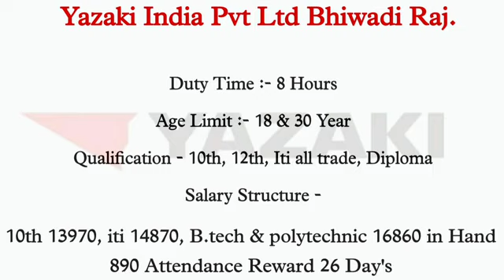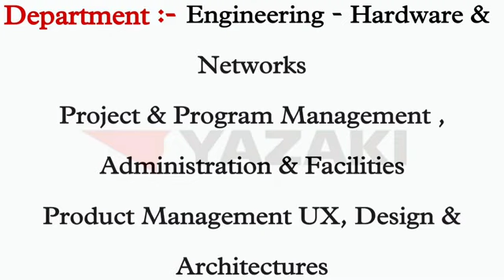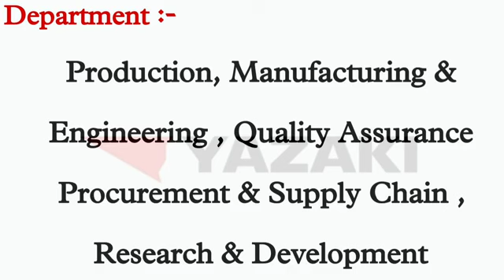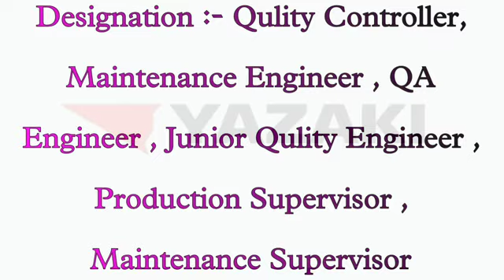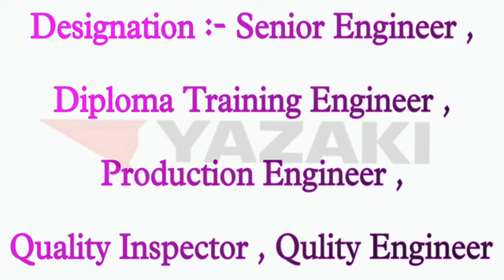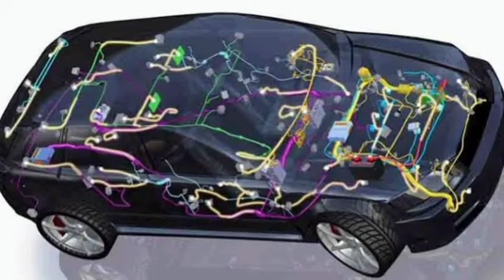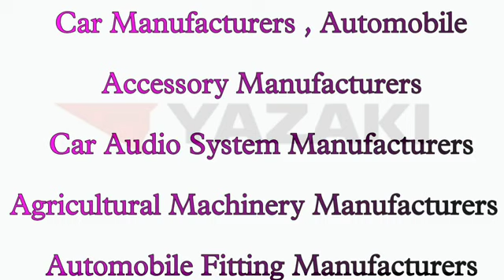यजाकी इंडिया प्राइवेट लिमिटेड भिवाड़ी राजस्थान | yazaki company | Machinical engineering job bhiwadi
Yazaki India Pvt Ltd Bhiwadi Rajasthan ✍️

👇🏻 Queries Solved 👇🏻

yazakicompanymejob yazakicompanyrequirement यजाकीकंपनीभिवाड़ीराजस्थान l car manufacturingcompanybhiwadi yazakicompanyjob2023 jobinbhiwadi jobinbhiwadiraj. jobinbawal jobinharyana productiondeparmentjobs ukjobs

Note :- यह वीडियो केवल जानकारी प्रदान करने के लिए बनाया गया है किसी भी नुकसान या दर्शक की शिकायत के मामले में चैनल व चैनल के प्रतिनिधि ऐसे किसी मामले की जिम्मेदारी नहीं लेते चैनल उद्देश्य एकमात्र जानकारी प्रदान करना है चैनल दर्शक व कंपनी के मध्य कोई जिम्मेदारी नहीं लेता है